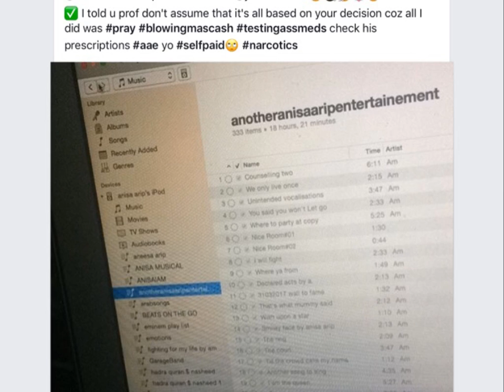7:22:13 pm how cool is that by anisa arip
Another anisa arip entertainment
Chuttt